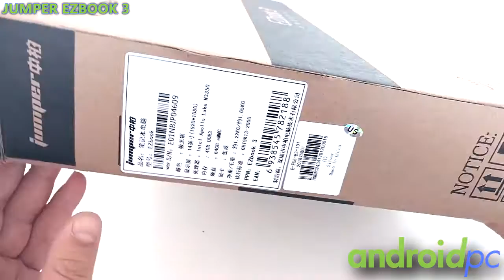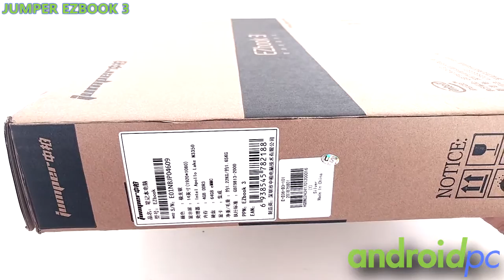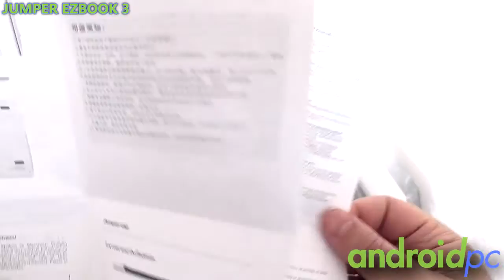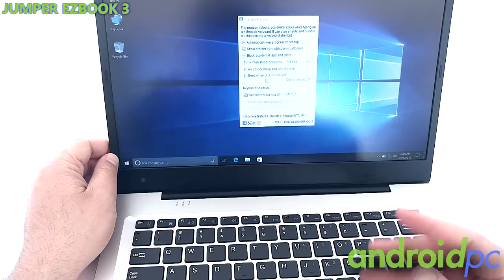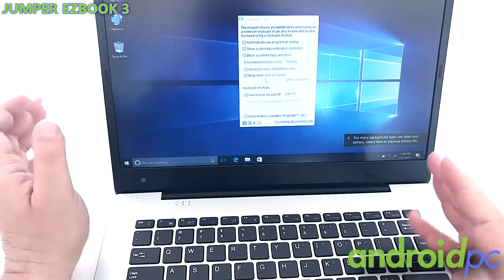Unboxing: Jumper EZBook 3 con procesador Intel Apollo Lake N3355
Hoy presentamos el unboxing del ultrabook Jumper EZBook 3 con procesador Intel Apollo Lake N3355, 4GB de RAM y 64GB emmc.